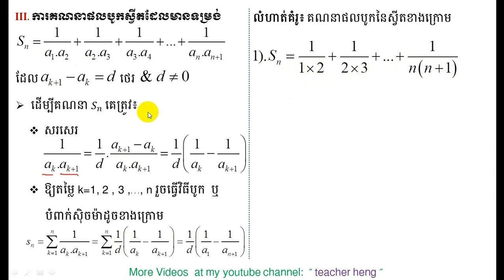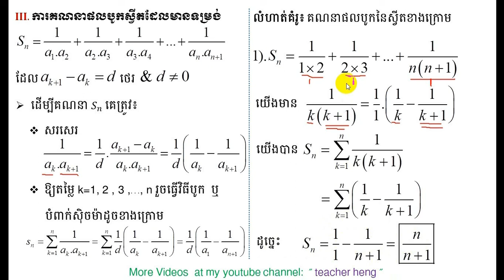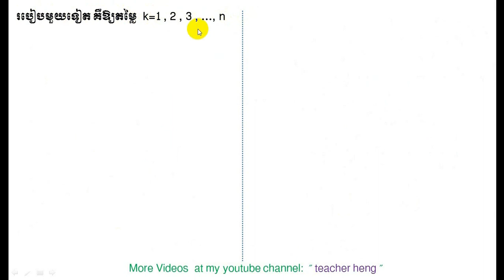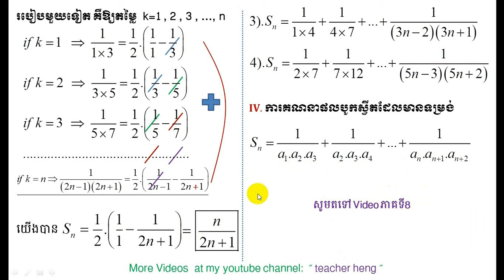ផលបូកស្វីតផ្សេងៗ | #7 | sequence | How to calculate the sum for G11,12 | mathematics | teacher heng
In this video I will show you how to calculate the sum of co-sequence in form  𝑆_𝑛=1/(𝑎_1.𝑎_2 )+1/(𝑎_2.𝑎_3 )+…+1/(𝑎_𝑛.𝑎_(𝑛+1) )  by fast calculation. .
គណិតវិទ្យាថ្នាក់ទី១២   , Maths for grade 12
គណិតវិទ្យាថ្នាក់ទី១១   , Maths for grade 11
គណិតវិទ្យាថ្នាក់ទី១០   , Maths for grade 10
គណិតវិទ្យាថ្នាក់ទី៩      , Maths for grade 9
គណិតវិទ្យាថ្នាក់ទី៨     , Maths for grade 8
គណិតវិទ្យាថ្នាក់ទី៧  , Maths for grade 7
គណិតវិទ្យាថ្នាក់ទី៦   , Maths for grade 6
គណិតវិទ្យាថ្នាក់ទី៥    , Maths for grade 5
គណិតវិទ្យាថ្នាក់ទី៤     , Maths for grade 4
គណិតវិទ្យាថ្នាក់ទី៣     , Maths for grade 3
គណិតវិទ្យាថ្នាក់ទី២
គណិតវិទ្យាថ្នាក់ទី១
គណិតវិទ្យាសិស្សពូកែ
គណិតវិទ្យាខ្មែរ
រៀនគណិតខ្មែរ
គណិតវិទ្យា
គណិតវិទ្យាល័យ
គណិតវិទ្យាអនុវិទ្យាល័យ
គណិតវិទ្យាថ្នាក់បឋម
គណិតវិទ្យាសិស្សពូកែថ្នាក់ទី១២
គណិតវិទ្យាសិស្សពូកែថា្នក់ទី៩
គណិតវិទ្យាប្រឡងឆមាសលើកថ្នាក់ទី១
គណិតវិទ្យាប្រឡងឆមាសលើកថ្នាក់ទី២
គណិតវិទ្យាប្រឡងបាក់ឌុប
គណិតវិទ្យាប្រឡងអាហារូបករណ៍
មេរៀនថ្នាក់ទី១២
ចំនួនកុំផ្លិច
លីមីត
ភាពជាប់នៃអនុគមន៍
ដេរីវេ
ចំណោតបរិមាខ្សែកោង
អាំងតេក្រាល់
ប្រូបាប
ផលគុណវ៊ិចទ័រ
ប៉ារ៉ាបូល
អេលីប
អ៊ីពែបូល
មេរៀនថ្នាក់ទី១១
ស្វីតចំនួនពិត
ស្វីតនព្វត្ត
ស្វីតធរណីមាត្រ
អនុគមន៍លោការីត
អនុគមន៍អិចស្ពូណង់ស្យែល
អនុគមន៍ត្រីកោណមាត្រ
ម៉ាទ្រីស
សមីការ
វិសមីការ
ពិជគណិត
ធរណីមាត្រ